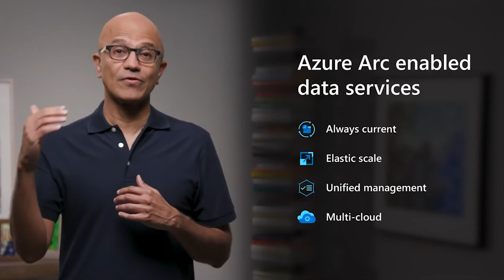1 Satya Nadella Inspire 2021 - Intro Trailer